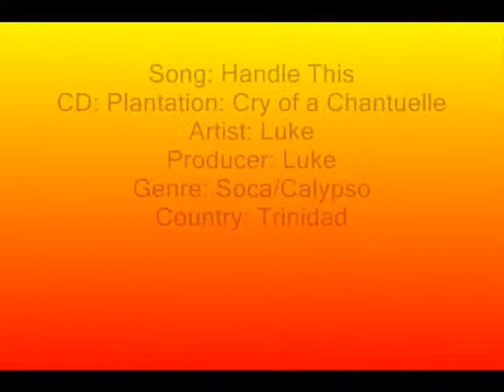LUKE - Handle This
Handle This Luke Soca Calypso Trinidad & Tobago Socamagic Cheap & Dirty Video